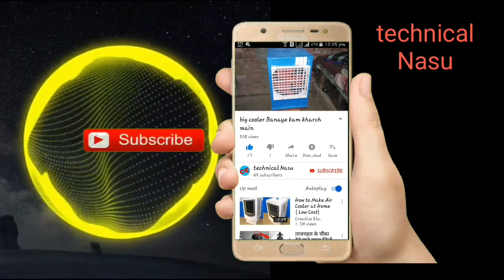How to make a LED TV at home ||TV बनाएं घर में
Hello friends aaj is video me ham ek
TV Banayenge aap ek purane phone se banaa sakte hain ghar mein
Ismein Sound ke Liye bluetooth speaker ka use Kiya gaya hai

aap se ek request hai ke aap
Video ko full watch Karen
Comment|| _____
like||_______________________👍👍

LED TV बनाएं घर में

Technical nasu